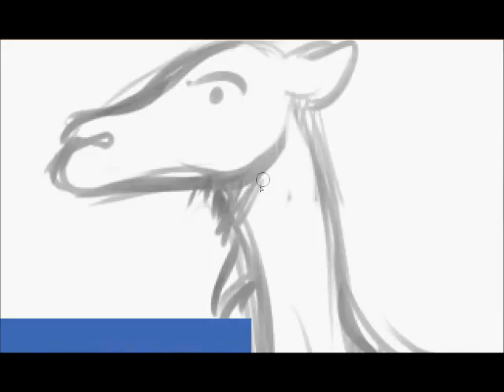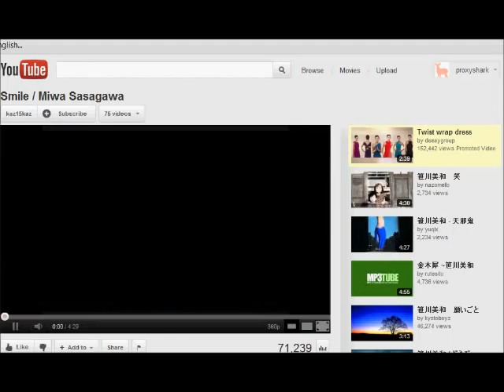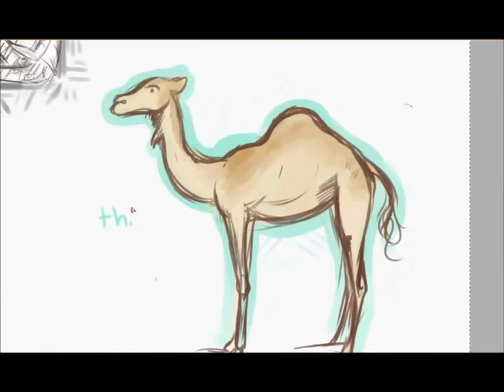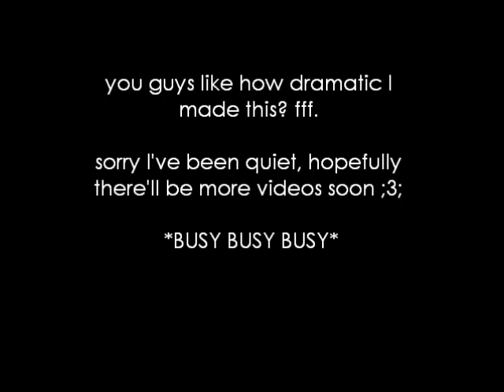speedpaint27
just a real quick doodle since I felt like drawing camels. They're weird.